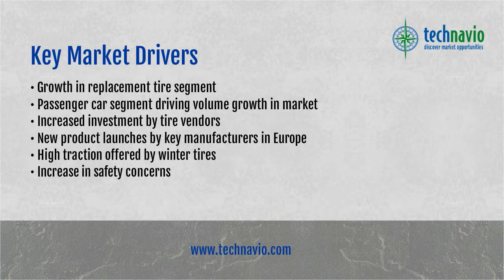Winter Tire Market in Germany 2015-2019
Technavio's report, Winter Tire Market in Germany 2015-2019, has been prepared based on an in-depth market analysis with inputs from industry experts. It covers the market landscape and its growth prospects in the coming years. The report also includes a discussion of the key vendors operating in this market.